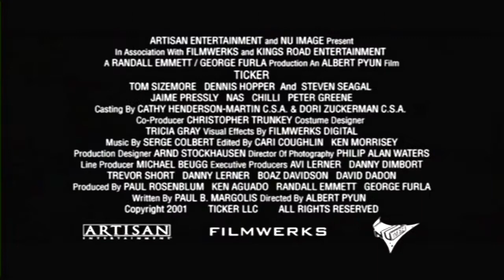Ticker (2001) - Trailer HD 🇺🇸 - STEVEN SEAGAL.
👊 Taglines:

- Always cut the green wire.

- This Bomb Squad Commander doesn't just cut wires...

- When the countdown hits zero, you're dead.

- Ticker will blow you away...

- Death is just a tick away.

💿 Available in DVD/ Blu-Ray !!!